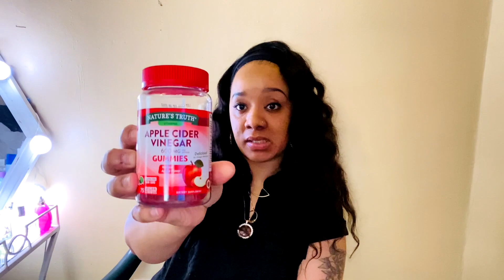VLOG| FINALLY CHANGED OUR OLD TIRES, TRYING NEW VITAMINS, BEST PEPPER STEAK EVER!!!!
Hey everyone! In today’s video I’ll be doing a bunch of nothing lol. New car tires, new feminine products, oh and these new vitamins you guys must get! and my husband and I made the best pepper steak ever hands down!🙌🏽😂 I hope you enjoy, Thankyou for watching

Hey Friends, we are the Johnson Family. Hubby and I been married for 13years, we have 4 wonderful children together Khalil age 11, Maria 9, Sheila 6 and bus Jr. 4. I also have 2 Stepchildren Martaz14, Zane15. We are a family that loves to enjoy fun and laughter, On our channel you can find some cleaning motivation, Anything pertaining to mom/wife lifestyle, and Some daily vlogs. We will love to take you guys on this wonderful journey with us. Nothing but positivity and excitement. Stay blessed💕

Follow me on I.G: leka_fulloflove